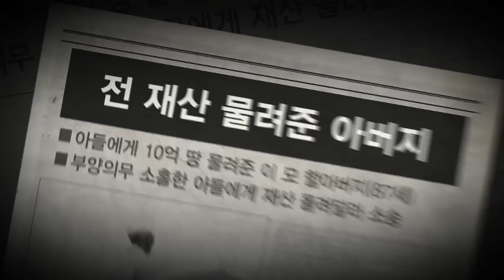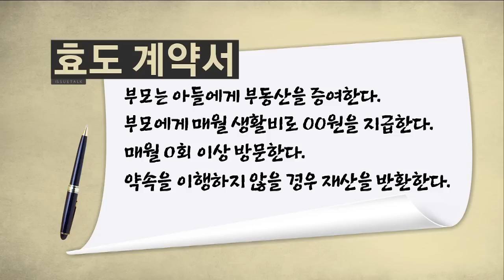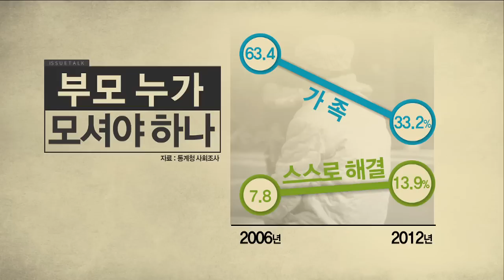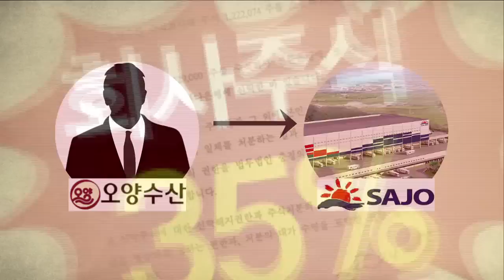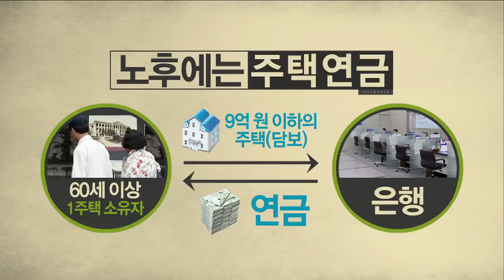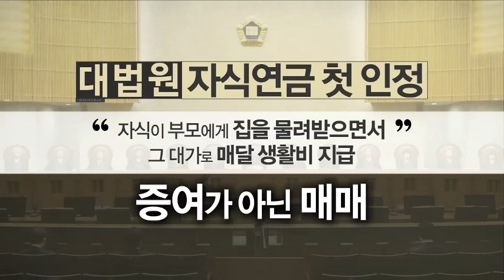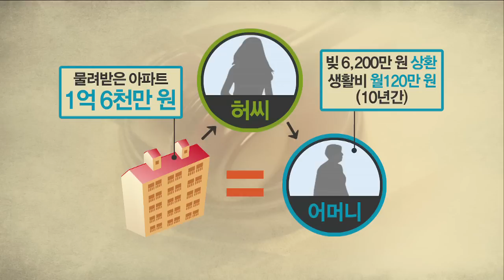[이슈토크 쩐] 49회_불효소송 내 아들을 고소합니다 #14.12.13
부모가 자녀를 상대로 부양 의무를 다하지 않았다며 물려준 재산을 다시 내놓으라는 일명 '불효소송'이 증가하고 있다.
재산은 물려주고 정작 본인은 궁핍하게 생활하는 상속빈곤층이 늘어나고 있기 때문인데...
법정에서 만난 부모와 자식! 그들에겐 어떤 사연이 있었나?